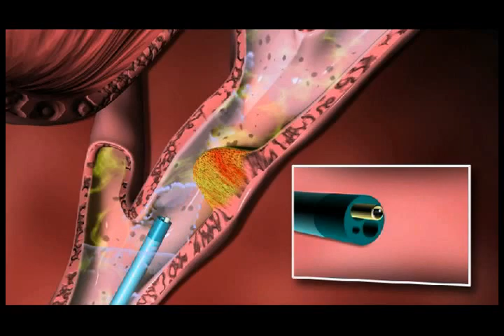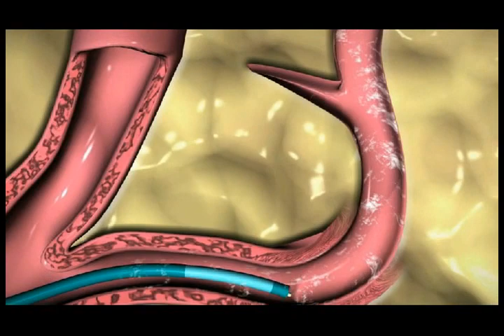Spyglass Direct Visualization System by Elce Clinic | A unit | of elce clinics | Coimbator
ELCE (Endoscopic Laparoscopic Centre of Excellence) is another name for proficiency. We aim at

providing world class service, through quality/evidence based methods. We place utmost

importance on patients cares to ensure a holistic outcome.

ELCE specializes in Laparoscopic surgeries and Therapeutic Endoscopies. Spreading our wings since

two decades, we have evolved with experience, expertise, and commitment in the field of Minimally

Invasive Laparoscopic &amp; Endoscopic Surgery.

ELCE specializes in 24-hr/day- care laparoscopic solutions for any complicated, longstanding and

A recurrent hernia, gall bladder, and appendicectomy.

It is only in the 19th century that medicine made rapid progress. Prior to that, diseases were

surrounded by various theories, assumptions, understandings/misunderstandings, religious beliefs

and cultural environments. The excruciating pain had to be endured and the cure was lacking in

many cases. The later advancement of medical treatments is caused by changing practices and

technological feasibilities and developments in science and technology. Today’s medical technology

offers surgical solutions with reduced pain, minimal blood loss, and scarring, advanced treatments

etcetera. This assures speedy recovery and longer, independent and healthier life.

Here at ELCE, obesity is tackled with world class Bariatric procedures along with follow-up,

counseling, motivation, and advice. This step by step actions aid in weight loss and therefore rectify

related problems such as diabetes, hypertension and cardiac arrest. Treating uterine and ovarian

diseases, cancers, and other gynecological issues through advanced laparoscopic techniques is also

one of the specialties of ELCE.

Dr. P.S. Rajan, Chairman of Endoscopy and Laparoscopic Centre of Excellence (ELCE). As a surgeon,

he is known for innovative, least invasive and advanced surgical procedures in treating

gastrointestinal problems. His vast knowledge and experience in therapeutic endoscopy is

commendable. Dr.P.S.Rajan leads the ELCE Team to offer quality healthcare and exceptional service

to mankind.

Quoting John C. Maxwell, “Leaders must be close enough to relate to others, but far enough ahead

to motivate them.”

ELCE Medical Foundation is an aspect of ELCE Clinics through which Project YES (Your Endoscopy

Screening) has been initiated. Not to forget, ELCE aided Free Endoscopy Screening over 6700

individuals in a span of 30 months is a huge contribution as well.

As Benjamin Franklin said, “Well done is better than well said!”